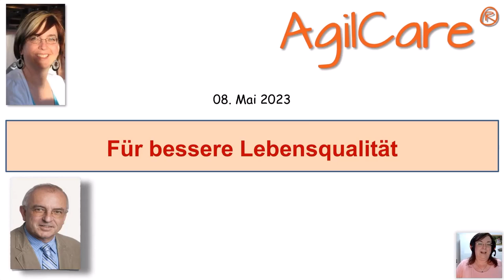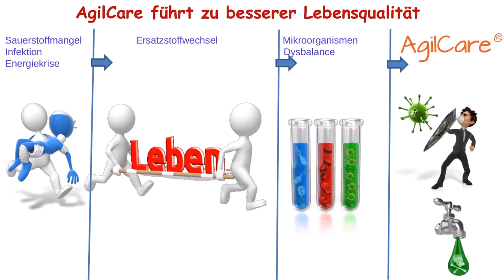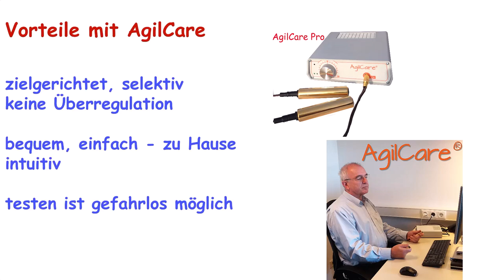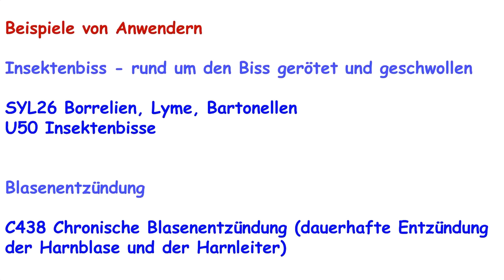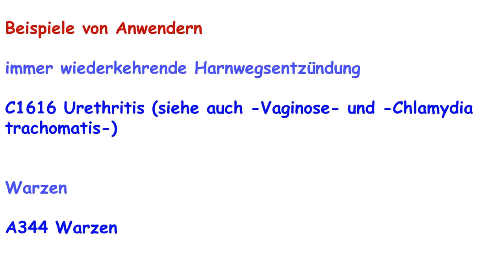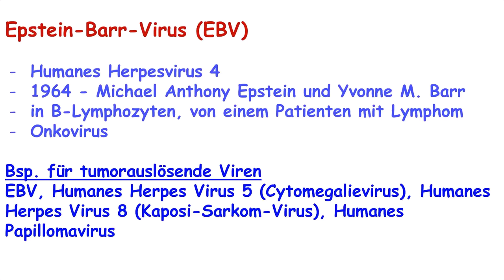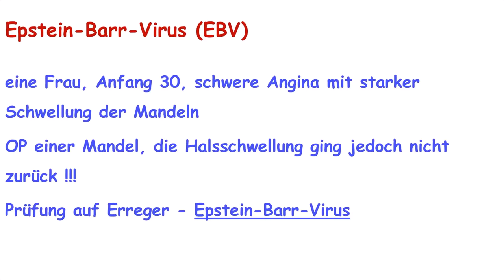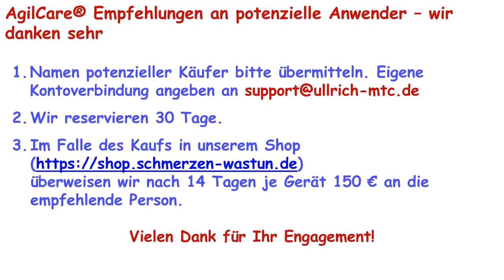AgilCare Workshop 2305-1